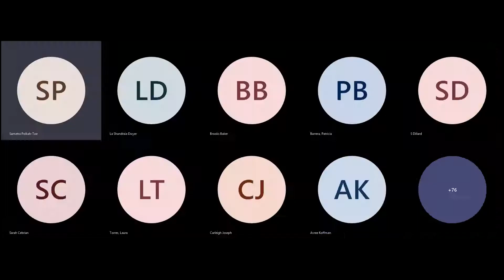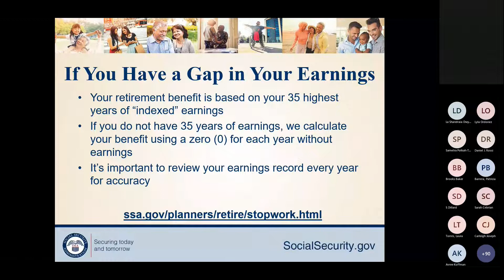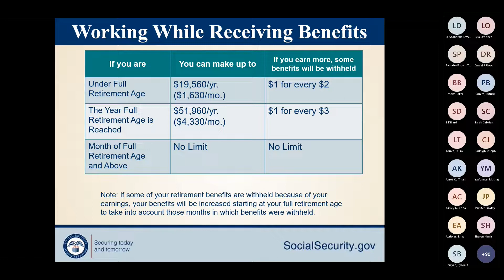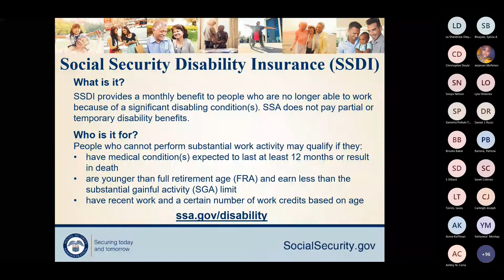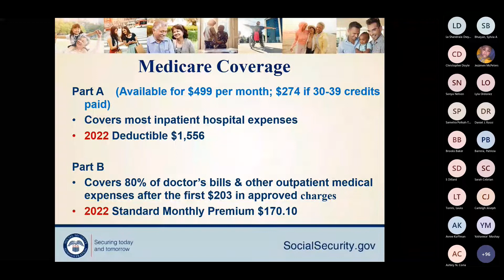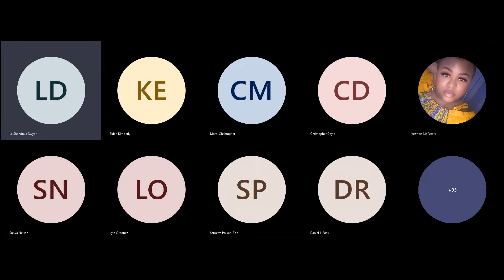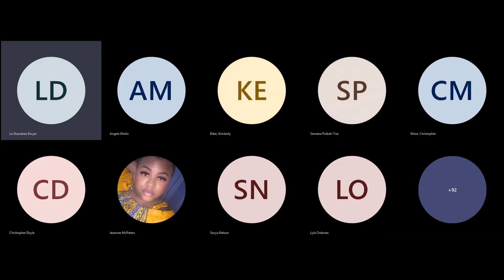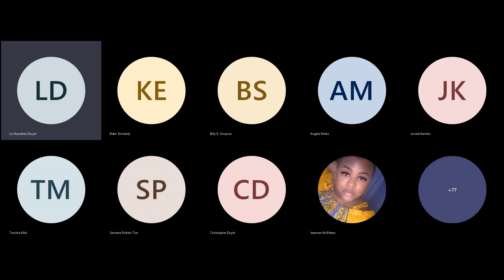Accessing Benefits Training from Social Security Administration Office | 4.27.22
Hosted by ECHO’s SSI/SSDI Outreach, Access, and Recovery (SOAR) System Liaison, La Shandraia Dwyer, this training (recorded April 27, 2022) prepares advocates to immediately begin helping the people you serve access the federal benefits they’re entitled to. The panel includes Kimberly Elder, Social Security Administration Public Affairs Specialist; Lyla Ordonez, SOAR State Lead for Texas; and Sametra Polkah-Toe, Technical Assistance Center Liaison.

Learn about the following kinds of benefits:

- Retirement Benefits
- Survivors Benefits
- Spouses Benefits
- Divorcee Benefits
- Child Benefits
- Disability Benefits
- Veterans Benefits
- Medicare Benefits